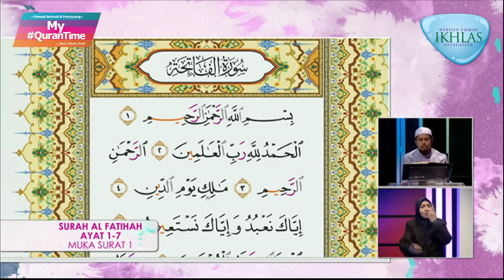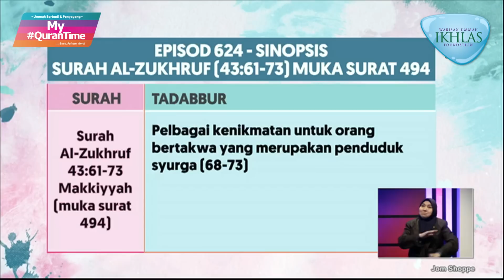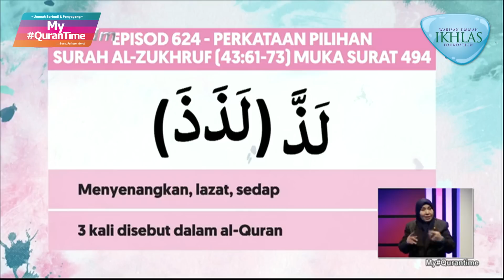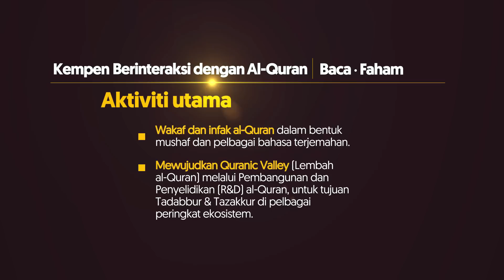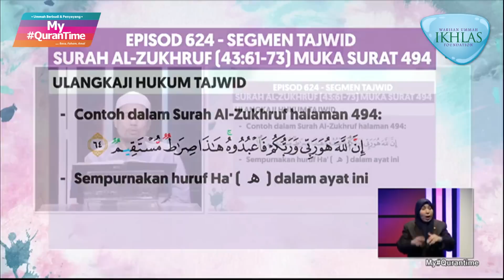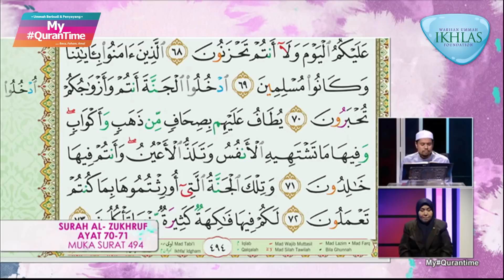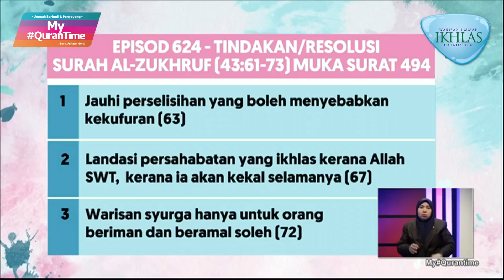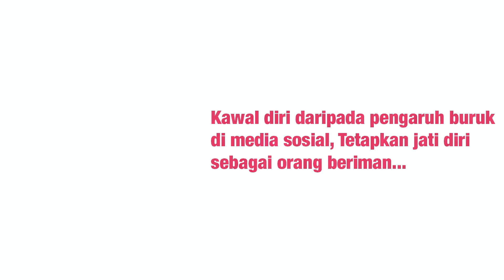Episod 624 My QuranTime Isnin 9 Mei 2022 Surah Al-Zukhruf (43:61-73) Halaman 494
Antara perkara penting yang dapat kita ambil dari Surah Al-Zukhruf ayat 61-73 halaman 494 ini adalah:
* Kedudukan Nabi Isa AS di sisi Allah SWT dan perselisihan kaumnya yang ingkar (61-65)
* Hari kiamat datang dengan tiba-tiba dan keadaan kaum Kafir (66-67)
* Pelbagai kenikmatan untuk orang bertakwa yang merupakan penduduk syurga (68-73)

Tindakan yang boleh dilaksanakan daripada ayat 61-73 halaman 494:
* Jauhi perselisihan yang boleh menyebabkan kekufuran (63)
* Landasi persahabatan yang ikhlas kerana Allah SWT, kerana ia akan kekal selamanya (67)
* Warisan syurga hanya untuk orang beriman dan beramal soleh (72)

Sumbangan Tabung Gerakan al-Quran boleh disalurkan ke akaun MAYBANK: 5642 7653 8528 rujukan: Tabung Quran

My QuranTime
World
Malaysia